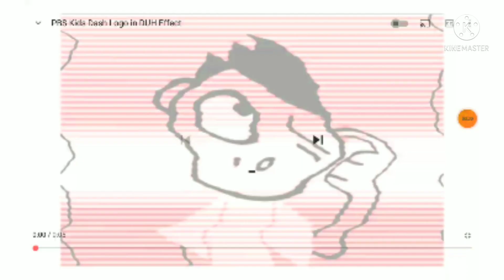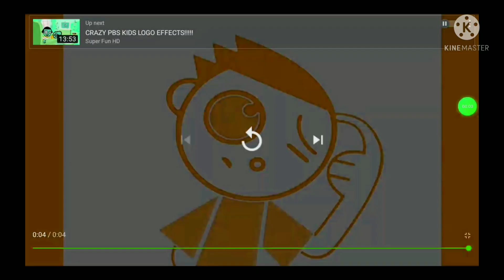PBS Kids Dash Logo Effects Round 2 vs Everyone